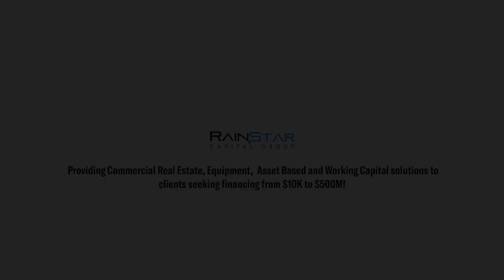Time: A Leadership Investment!